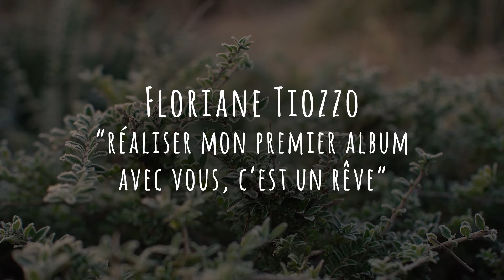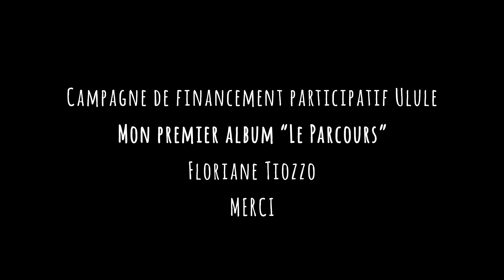Ululue - Floriane Tiozzo, mon 1 er album "Le Parcours"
campagne de financement ulule
Floriane Tiozzo - Mon premier album "Le Parcours"